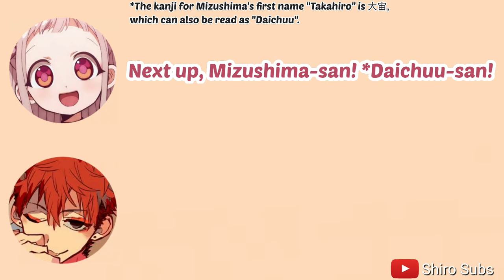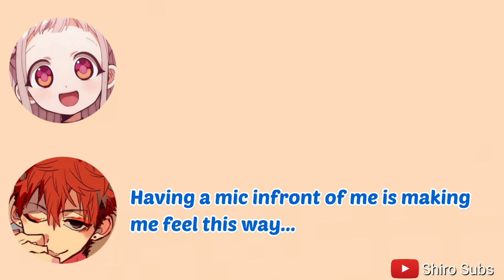[ENG] Yashiro is making Natsuhiko nervous | Hanako-kun Radio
Fan translation of a clip from TV Anime 「Jibaku Shounen Hanako-kun」Houkago Radio.

Yashiro - Kito Akari
Hanako - Ogata Megumi
Natsuhiko - Mizushima Takahiro

If you guys were wondering why Ogata-san (Hanako)'s voice sounds different, this was from the same episode as this where she had sore throat and Yashiro had to take over the program.